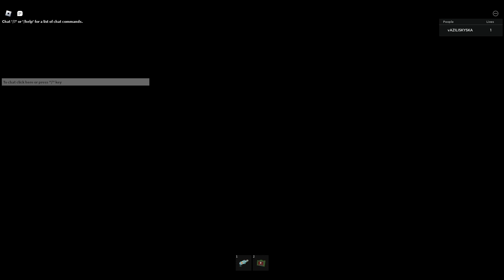Atop the Zombie Tower | THE GRUELING GARGANTUAR Roblox bossfight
Atop the Zombie Tower Roblox bossfight game by CorruptMeda(person who created Cheeseburger Crusade)
Boss not hard and fun =)
Tip:
If he get too close you die =-
0:00 - Start
0:30 - Phase 1
1:56 - Phase 2
3:30 - Phase 3
5:18 - Boss died
6:10 - The end